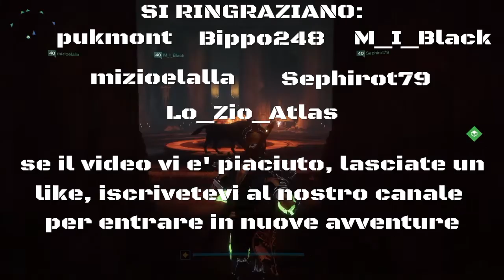DESTINY I SIGNORI DEL FERRO: TROFEO INTONA L'INNO DEL FERRO guida completa